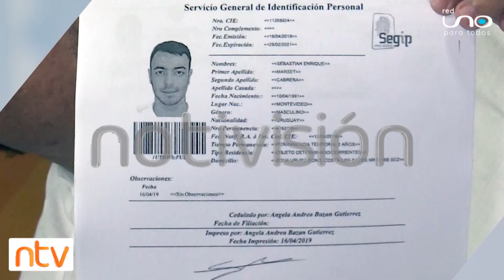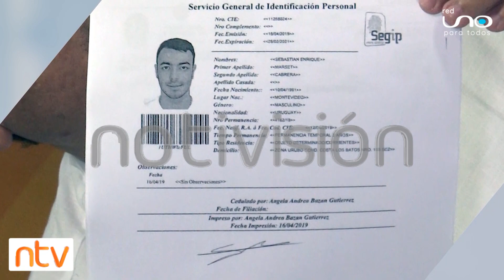Funcionario del SEGIP declara por documento de identidad de Sebastián Marset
SantaCruz | Director departamental del SEGIP declaró por la emición de la cédula de identidad de Sebastián Marset, hasta la fecha son 365 casos irregulares.